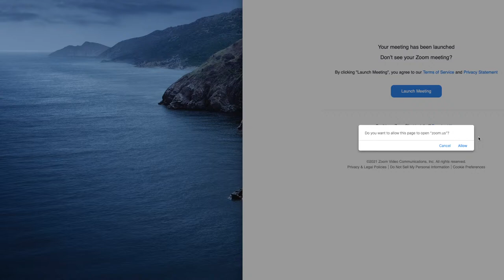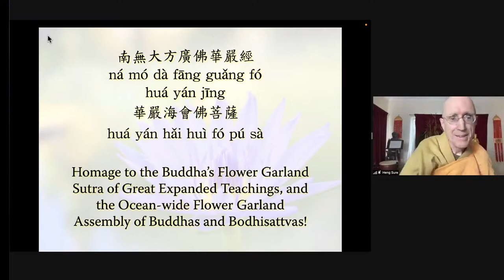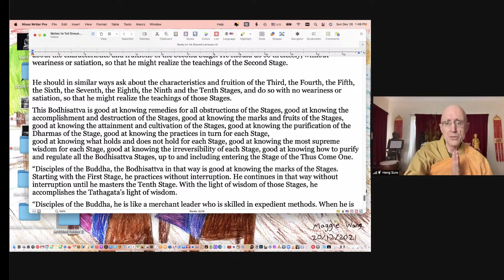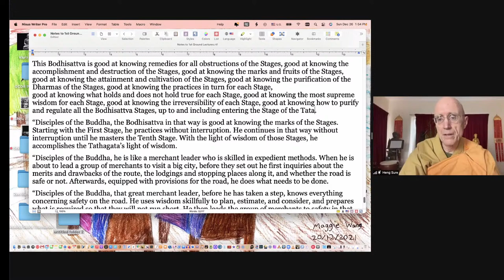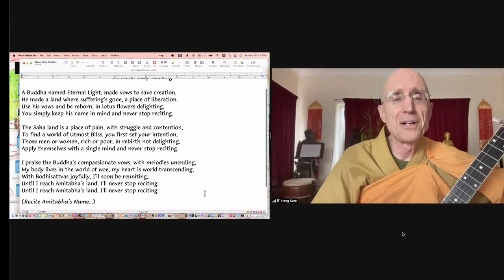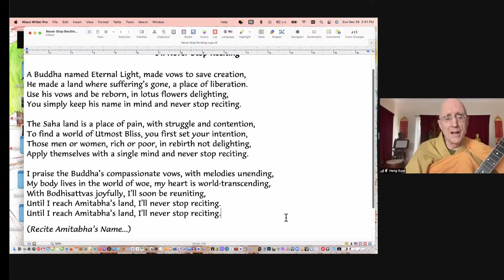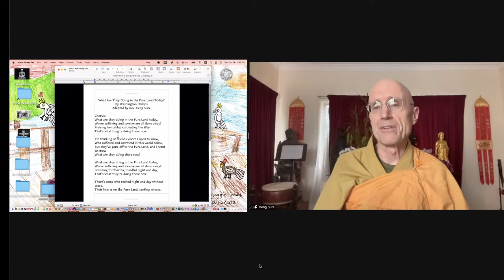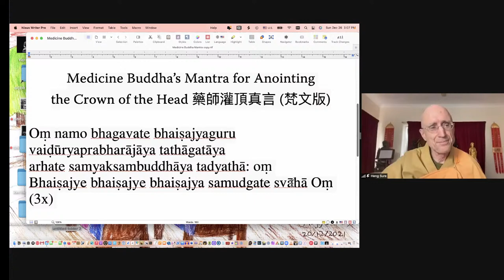Avatamsaka Sutra lecture at Berkeley Buddhist Monastery, (1st ground #18)